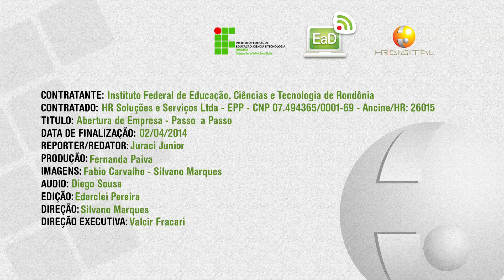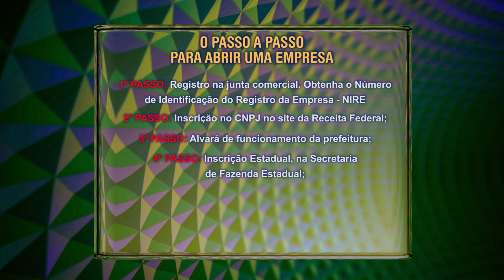Abertura de Empresas: passo a passo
Veja, na simulação, as etapas e os documentos necessários para abrir uma empresa.